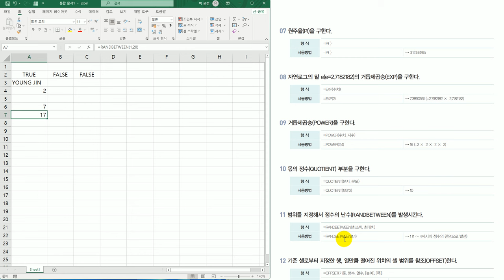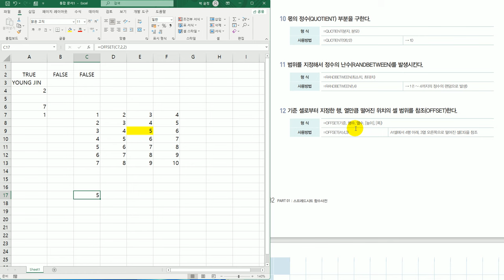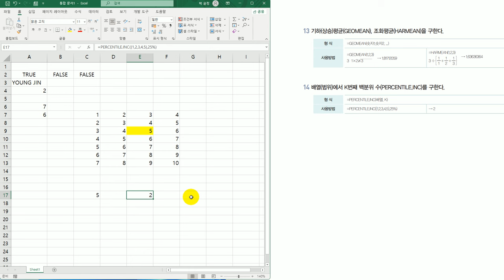[컴활1급실기] 엑셀 기타 함수(함수사전)